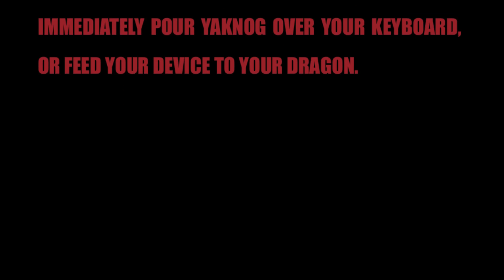HTTYD Slideshow Collection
About 1700 pieces of art from 3.5 years!

Thank you so much to all the incredible artists that made this possible!

Don't hesitate to ask me who drew what!